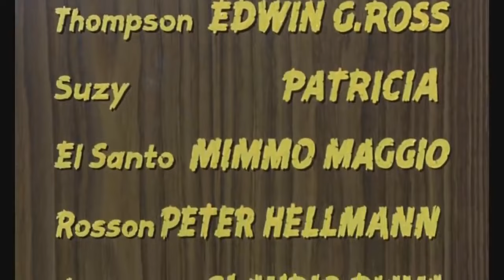Django tötet leise | Western | Ganzer Film auf Deutsch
Direktor: Massimo Pupillo
Autoren: Lina Caterini, Paul Farjon, Marcello Malvestito
Schauspieler: George Eastman, Liana Orfei, Luciano Rossi
(1967)

Bill, ein Cowboy, der zufällig Zeuge des Angriffs einer Mexikanerbande auf eine Kolonistenkarawane wurde, schafft es, eine junge Witwe zu retten. Gemeinsam kommen die beiden in Thompsons Hauptquartier an, dem Mörder des Mannes der Dame. Das Abenteuer beginnt!